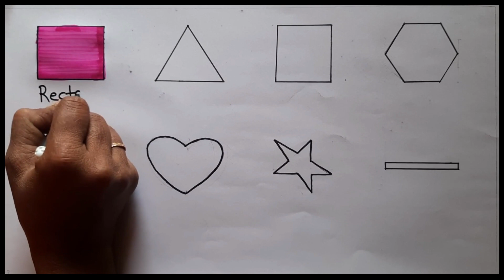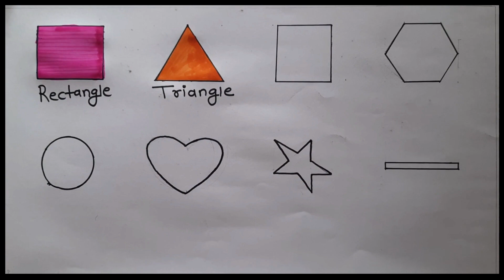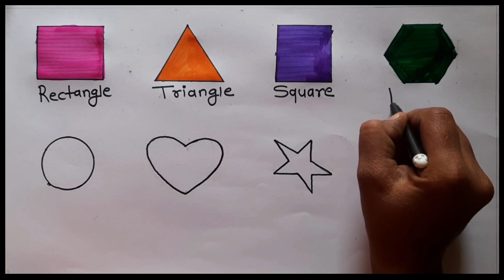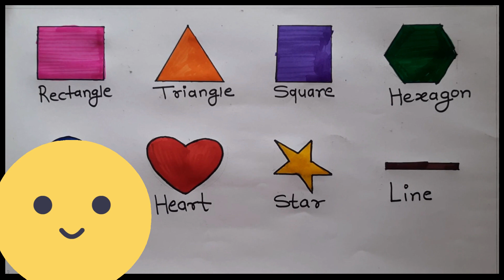Shapes Name With Colours | Nursery Kids Learn Video